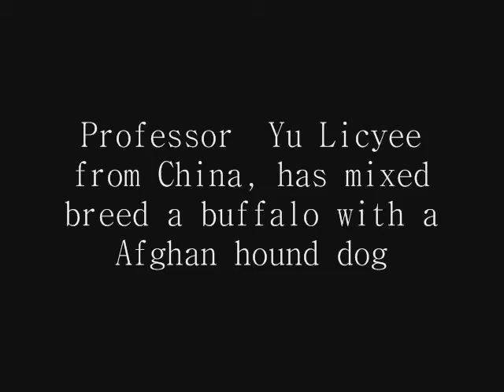Professor Yu Licyee from China, has mixed breed a buffalo with a Afghan hound dog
Professor  Yu Licyee from China, has mixed breed a buffalo with a Afghan hound dog - 谷哩测来自中国的教授，有混合品种有阿富汗猎犬狗水牛